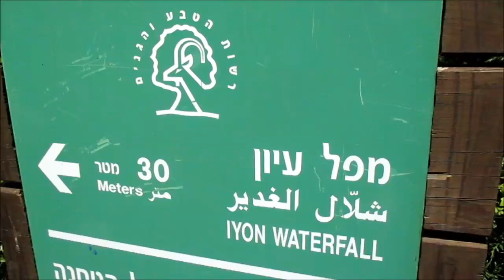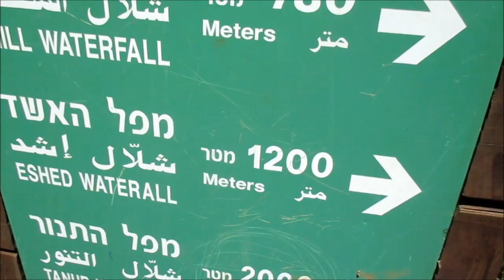טיול אל שמורת נחל עיון - מפל התנור, מפל הטחנה, מפל אשד, מפל עיון ועוד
יצאנו כל המשפחה במהלך חוה"מ פסח לאחר גשמי החורף אל אחת השמורות היפות של רשות הטבע והגנים: שמורת טבע התנור נחל עיון ליד מטולה. התחלנו את המסלול בן ה-3 ק"מ מהכניסה העליונה והמשכנו עד הכניסה התחתונה שם חיכה לנו שאטל שהחזיר אותנו להתחלה. לאורך נחל עיון עברנו על פני 4 מפלים:  מפל התנור, מפל הטחנה, מפל אשד, מפל עיון כמו כן עצרנו ליד מצפור ע"ש החייל עומר אלקבץ ז"ל. אם אתם מחפשים מסלול מים מדהים בצפון אל תוותרו על שמורת מפל התנור נחל עיון